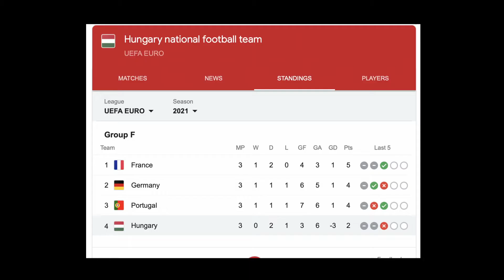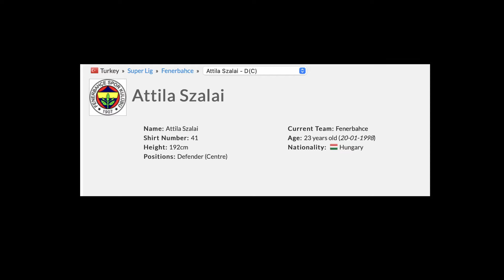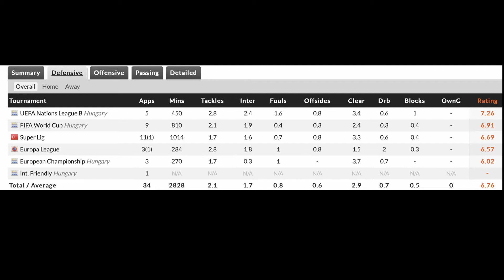APAKAH INI CALON PENGGANTI RUDIGER DI CHELSEA?? berita bola rumor transfer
liga inggris
transfer pemain
rumor transfer
berita bola
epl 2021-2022